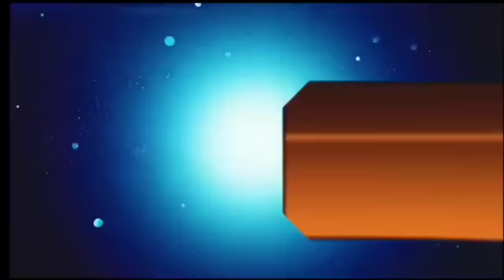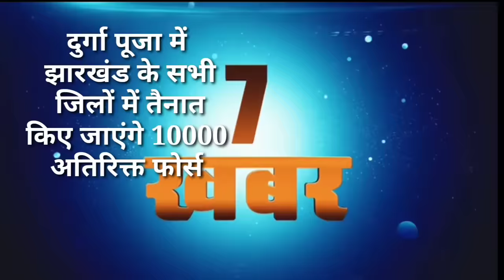आज 17 अक्टूबर 2023 झारखंड की ताजा खबर ।। Today Jharkhand News, Jharkhand Breaking News Cm Hemant